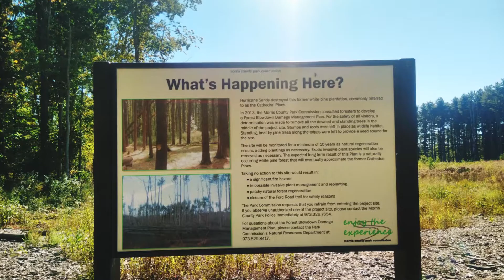Jonathan's Woods virtual tour - red trail to green trail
Jonathan's Woods Virtual Tour
Red trail to Green trail
Rockaway / Denville NJ

A great beginner's hike at just under 1 mile and you may spot some wildlife along the way.

Best parking is from the main parking lot on Old Beach Glen Road

Let us know if you see any interesting wildlife out there.